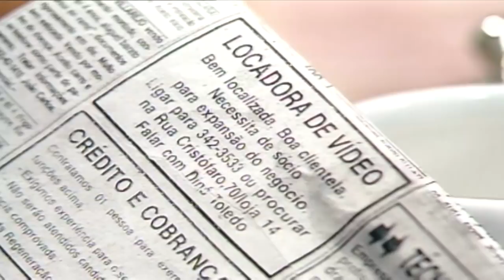SÓCIO? OTÁVIO QUER AJUDAR DINÁ ESCONDIDO! | A VIAGEM | MELHOR DO DIA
Diná procura um sócio para sua locadora e demonstra estar passando por uma crise financeira. Otávio quer ajudá-la mas sabe que ela não aceitaria dinheiro dele. Então ele bola um plano para fazer isso sem que ela saiba!

Capítulo 44, dia 09 de fevereiro de 2021, terça-feira.